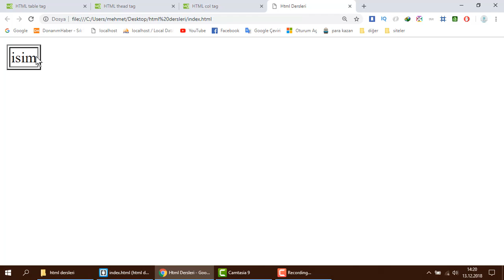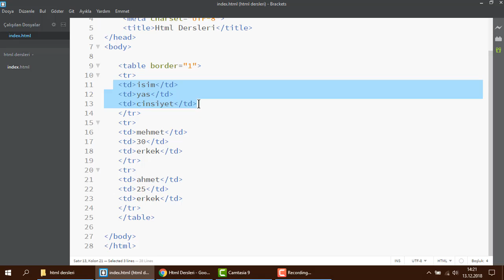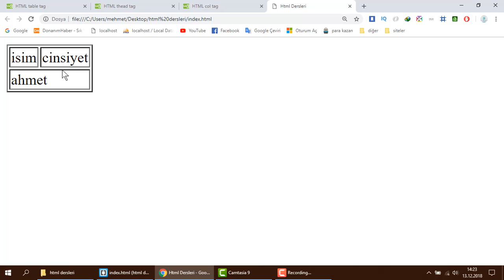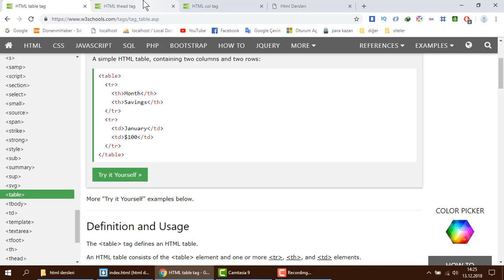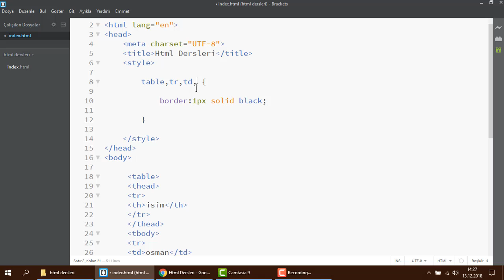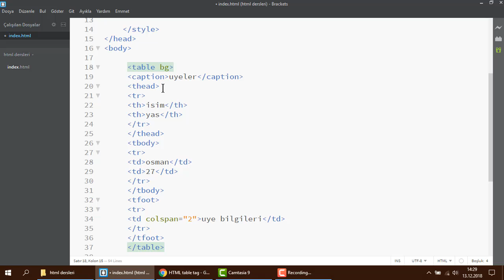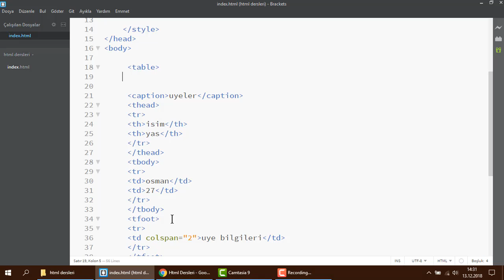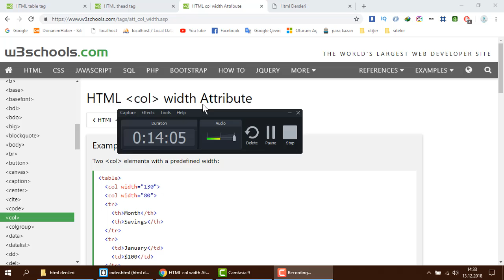Table etiketinin kullanımı